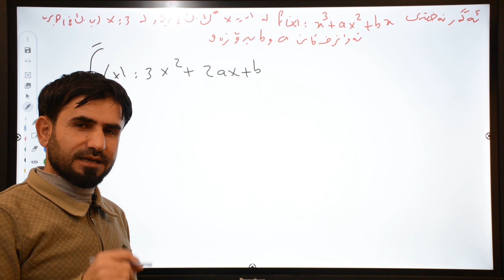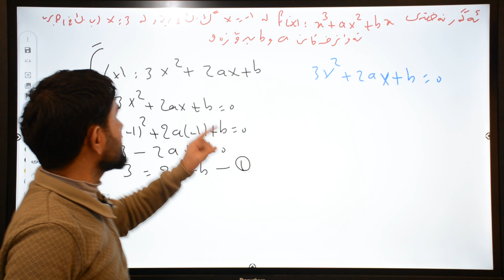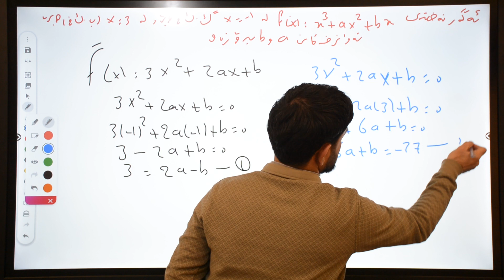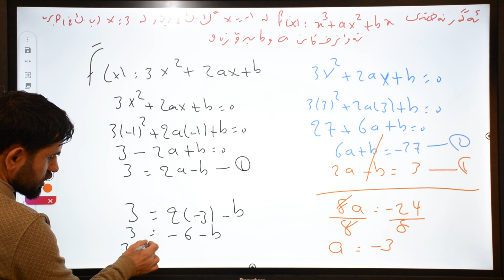هەرجارەو شیکاری پرسیارێک (57) Berkari poli 12y zansti